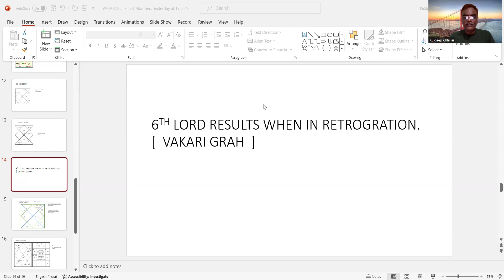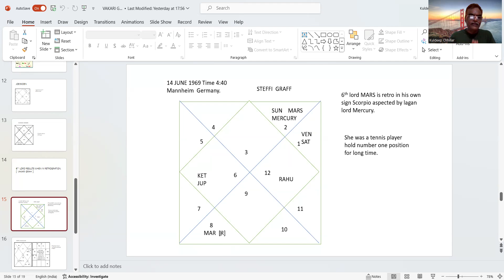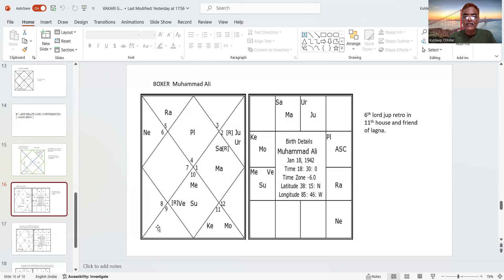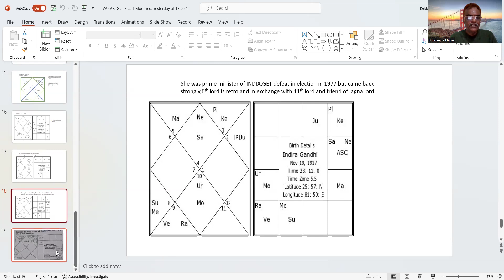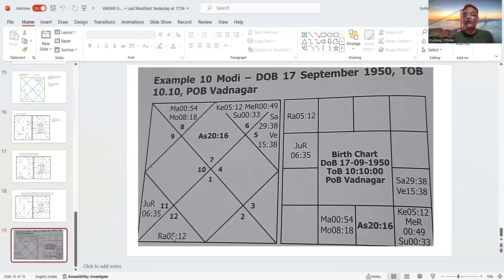6th lord - progress in life & hold a number one position.